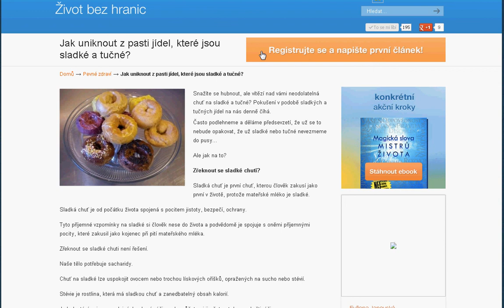Jak uniknout z pasti jídel, které jsou sladké a tučné?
Snažíte se hubnout, ale vítězí nad vámi neodolatelná chuť na sladké a tučné? Pokušení v podobě sladkých a tučných jídel na nás denně číhá.
Často podlehneme a děláme předsevzetí, že už se to nebude opakovat, že už sladké nebo tučné nevezmeme do pusy...